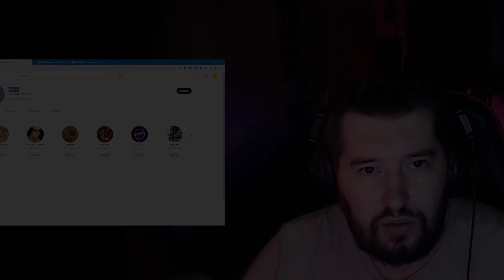Reaction Sentino Sauvage. Polish Drill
Listening, reaction to Polish Rap, Drill